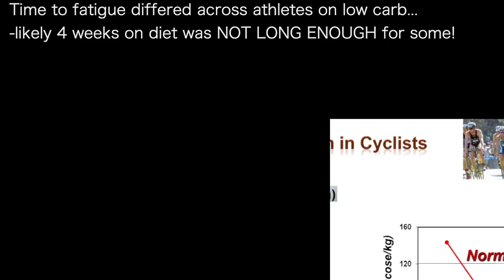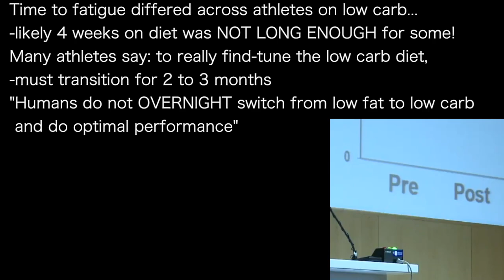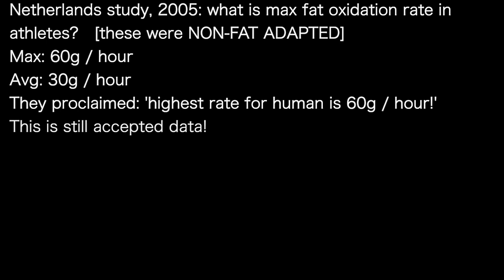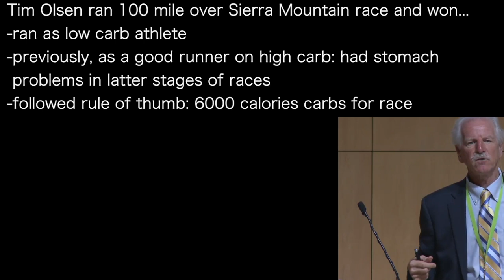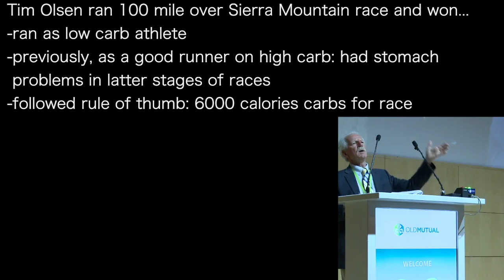STEPHEN PHINNEY 5 | ATHLETES burn 112g fat / hour!—on LOW CARB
presents episode 1405 | Dr STEPHEN PHINNEY
Karen Thomson podcast

Time to fatigue differed across athletes on low carb…
-likely 4 weeks on diet was NOT LONG ENOUGH for some!
Many athletes say: to really find-tune the low carb diet,
-must transition for 2 to 3 months
"Humans do not OVERNIGHT switch from low fat to low carb
 and do optimal performance”

Netherlands study, 2005: what is max fat oxidation rate in
athletes?   [these were NON-FAT ADAPTED]
Max: 60g / hour
Avg: 30g / hour
They proclaimed: 'highest rate for human is 60g / hour!’
This is still accepted data!
Dr Volek: Fat-adapted athletes from earlier
study:
Low: 74g / hour
Mid: 90g
High:112g

Tim Olsen ran 100 mile over Sierra Mountain race and won…
-ran as low carb athlete
-previously, as a good runner on high carb: had stomach
 problems in latter stages of races
-he HAD followed rule of thumb: 6000 calories carbs for race
But NOW, being FAT-ADAPTED, he ran the race
on very low carbs---IN RECORD TIME
FLUKE??
Following year he ran and WON AGAIN